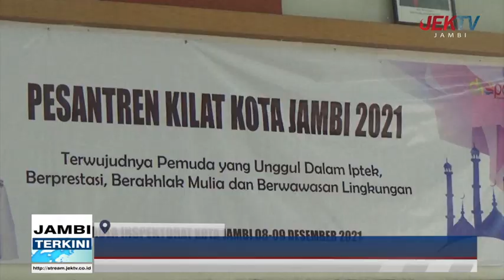KETUA KOMISI IV DPRD KOTA JAMBI BERI MATERI PADA KEGIATAN PESANTREN KILAT